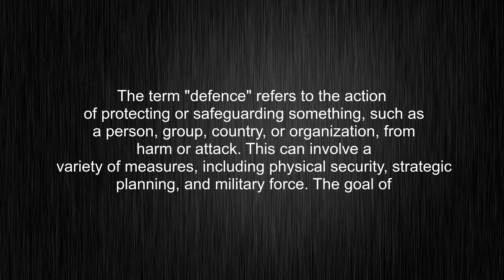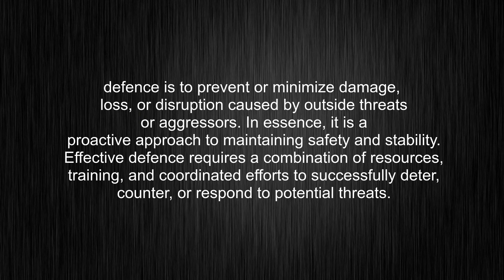What's the meaning of "defence", How to pronounce defence?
This video tells you what "defence" means, how to pronounce it, provides a pronunciation guide and an accurate definition.
00:00 Pronunciation
00:23 Meaning

- What is the meaning of defence
- How to say defence
- What is the definition of defence
- How to pronounce defence

Visit our free audio/video dictionary tutorial to learn how to correctly pronounce words/names and to learn their meanings, definitions, just like defence definition and meaning in Merriam-Webster, defence definition and meaning in Collins English Dictionary, defence definition and meaning in The Oxford English Dictionary, defence definition and meaning in Longman Dictionary of Contemporary English, defence definition and meaning in Cambridge Advanced Learner's Dictionary, and more.